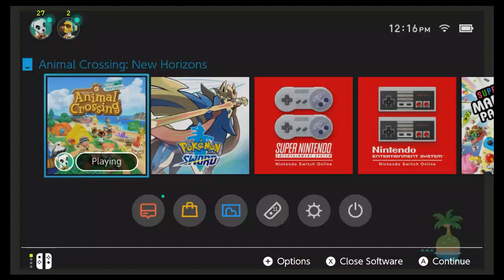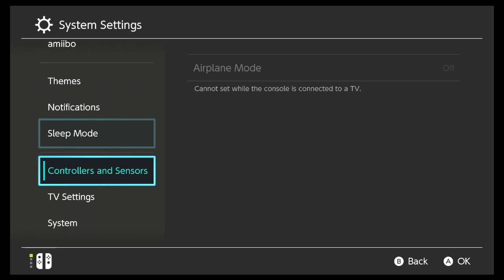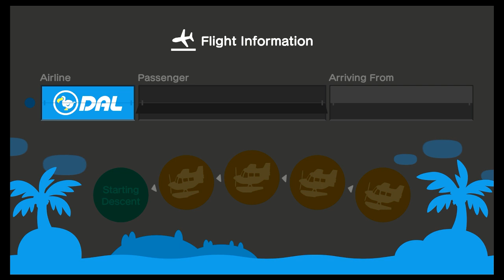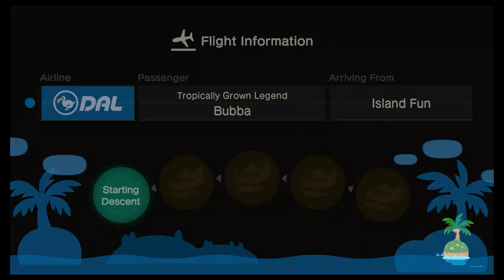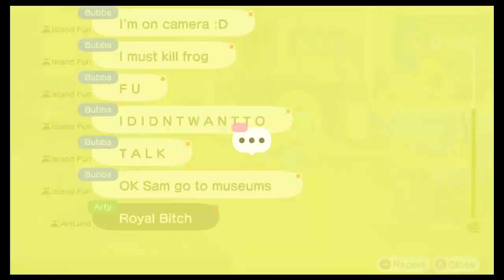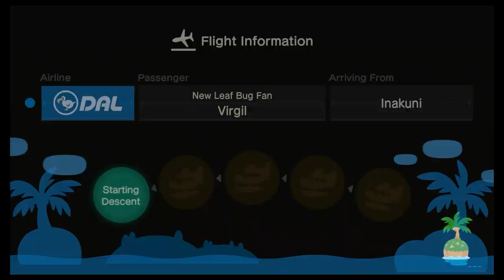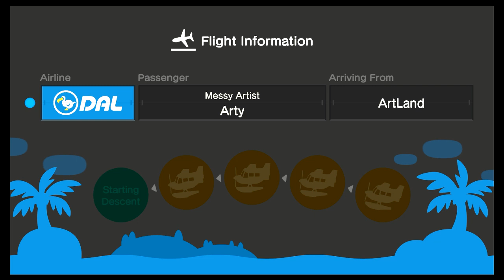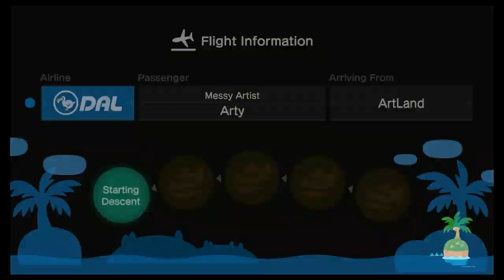Animal Crossing New Horizons 🏖️ #23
Hey everyone, welcome to the stream!

Here are some of the commands you can use in the chat:

Stream Rules ► !rules
Want to be a Moderator? ► !mod
My Setup ► !kit
Discord Server ► !discord
Channel Membership ► !member
Switch Friend Code ► !fc